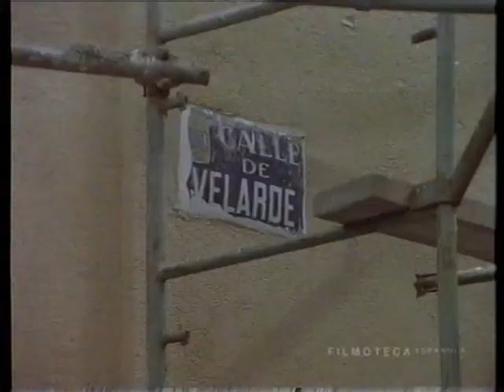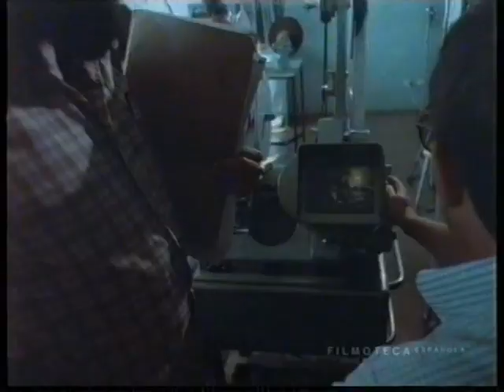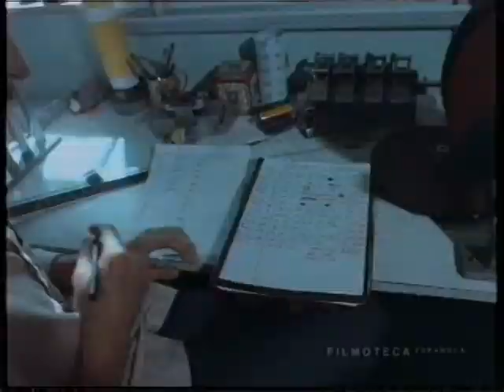Jesús Terrón, Director-realizador-productor. Isabel Tenaille anuncia SAM PECKINPAH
Dos reportajes de este autor para N.O.D.O